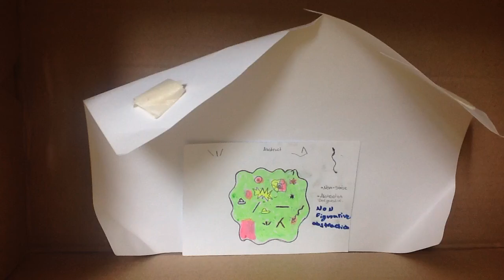Faces of art daniel gomez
Creado por Stop Motion Studio. Disponible para iPhone, iPod y iPad en la AppStore.